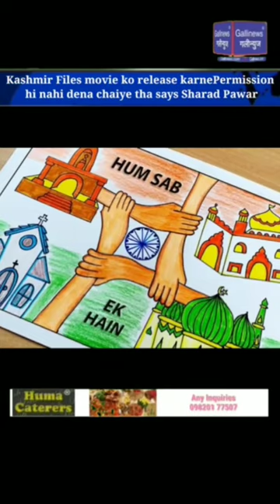Kashmir Files movie ko release karne Permission hi nahi dena chaiye tha says Sharad Pawar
The Kashmir Files movie par NCP Supremo Sharad Pawar ne kaha ke aisi fillm ko release karne ki Permission hi nahi dena chaiye tha aur yahan Movie ko Tax free kiya gaya hai

Delhi me hue NCP minorities department ke programe me logon ko sambodhit karte hue Sharad Pawar ne desh ki ekta aur BJP ke The Kashmir File movie ke promotion par sawal uthaya

Sarlar desh me Ekta ki baat karti hai aur logon ko bhadkane wali aisi movie ko promote bhi karti hai

Sharad Pawar ne bataya Maharashtra Assembly Budget session shuru tha aur sab BJP ke MLA log eksath movie dekhne gaye they aise hi chalta raha tha toh desh me Ekta kaise rahegi